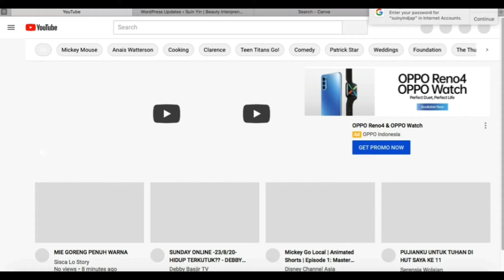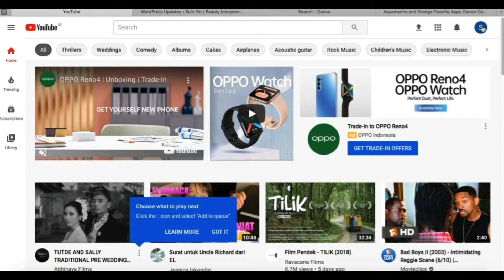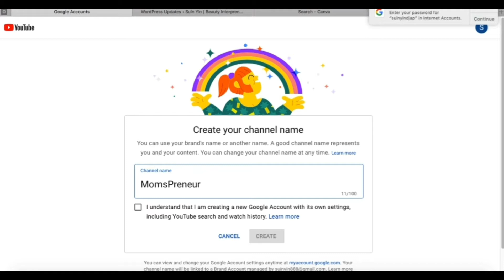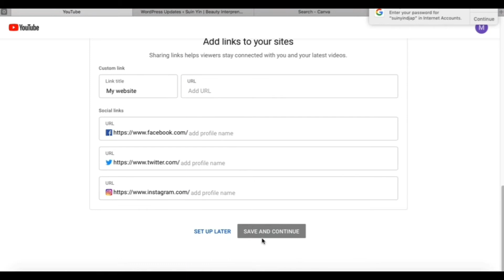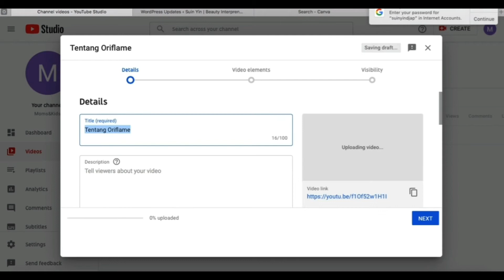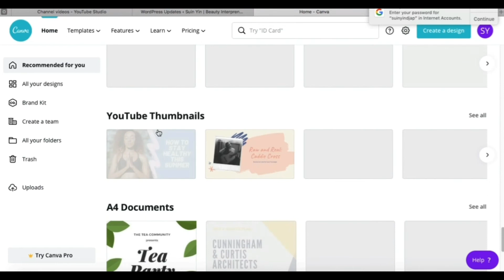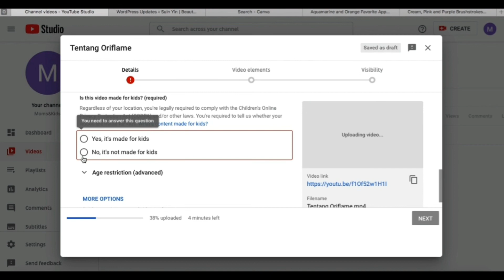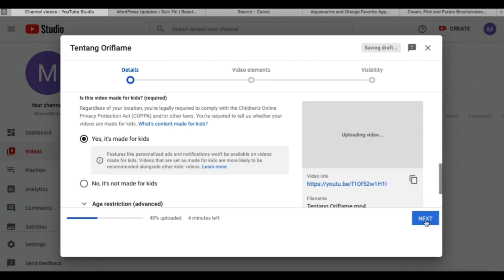Cara Membuat Account Youtube